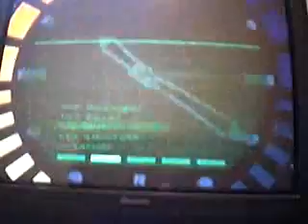Vincent Rolin - Bunker 1 Secret Agent 0:29